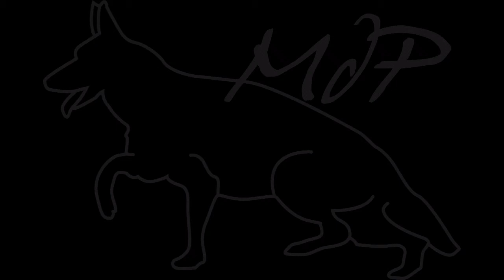vidéo du 14-12-20 chiots de Furia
La vidéo du 14 décembre des chiots de Furia di casa beggiato et Harrys d'ulmental à l'élevage de la maison du prince